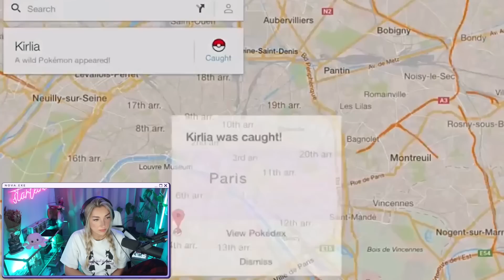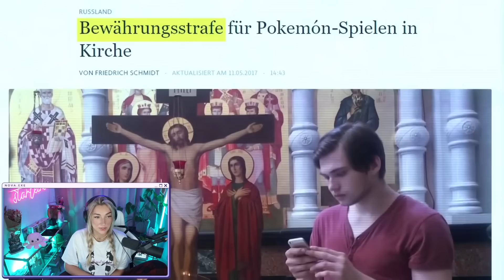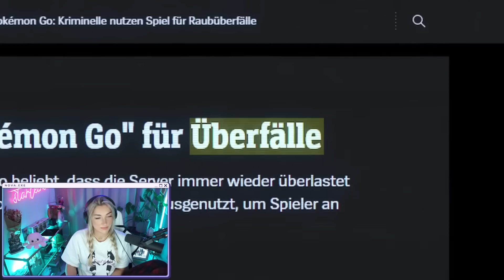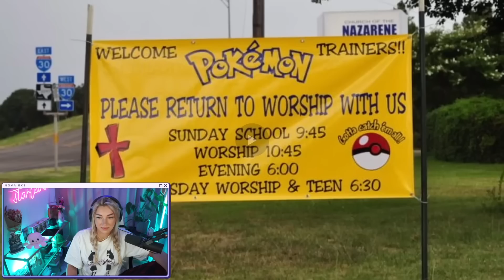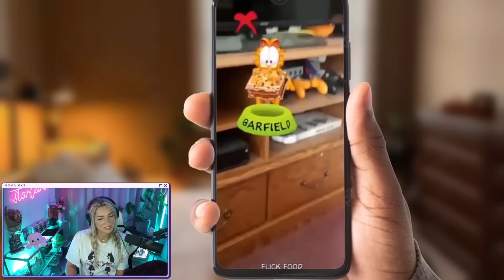Pokemon GO war so geil 😲 | Jules Reaktion